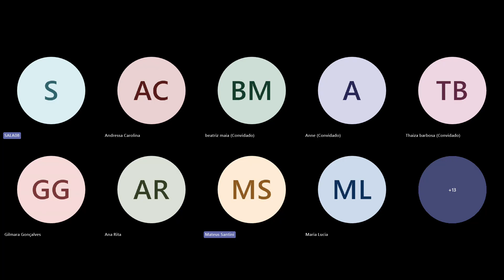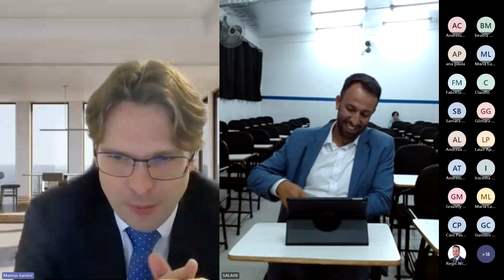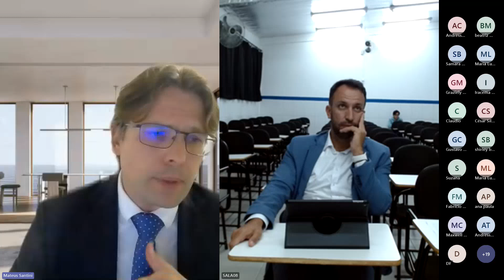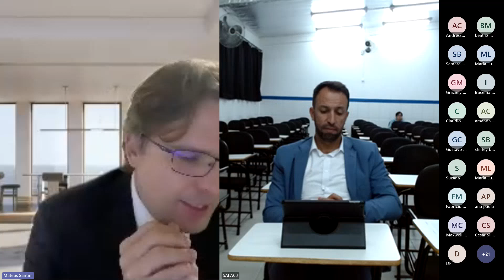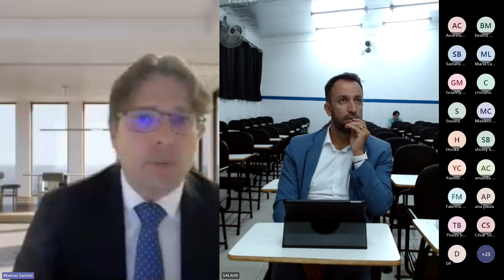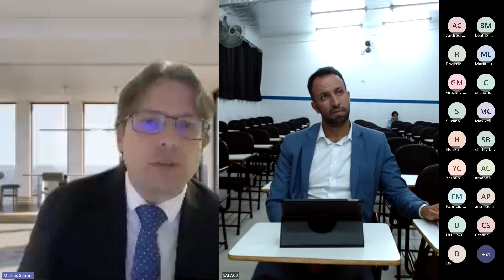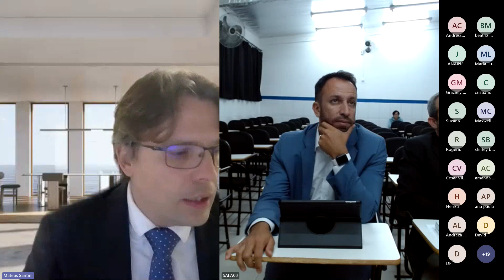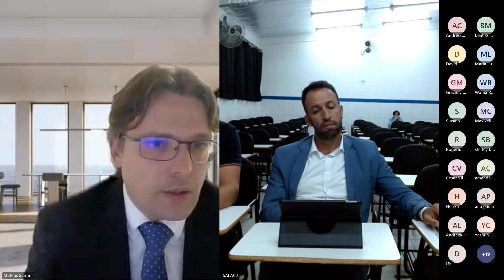Carreira de Sucessos (15/10/23) - Dr. Mateus Santini